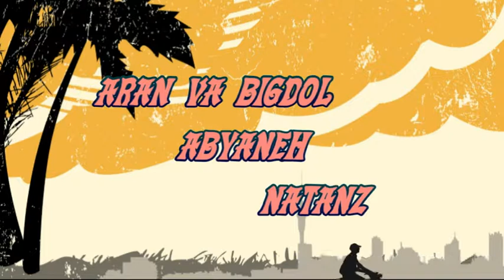ARAN VA BIGDOL ABYANE Y NATANZ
RUTA SEGUIDA ENTRE KASHAN  E ISFAHAN CON PARADAS EN ARAN VA BIGDOL, ABYANE Y NATANZ